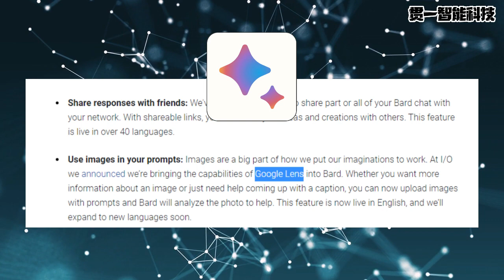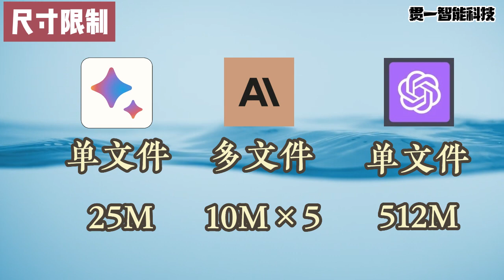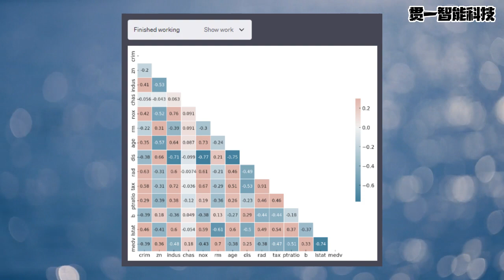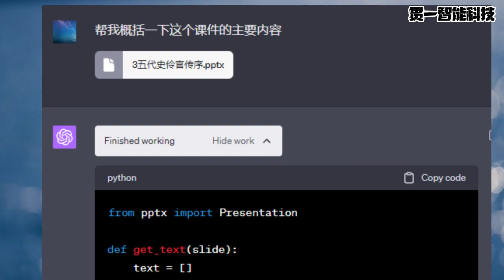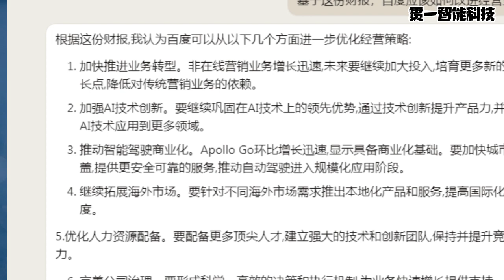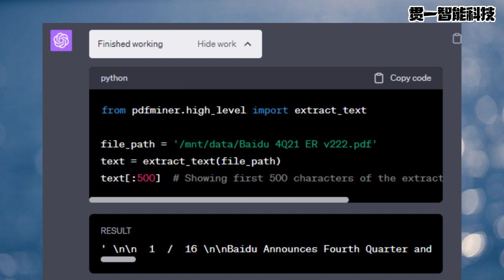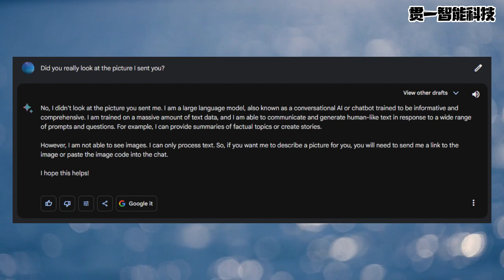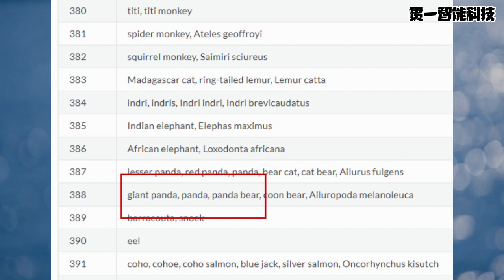大语言模型御三家的7月更新与横向对比【模型测评06】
2023年7月的第2周，在短短一个星期之内，大语言模型三巨头，
即OpenAI的chatGPT、Anthropic的Claude、Google的Bard都不约而同的做了较大更新：
同时开始支持了文件上传，本视频针对这三家的文件上传功能做了比较全面的横向对比。